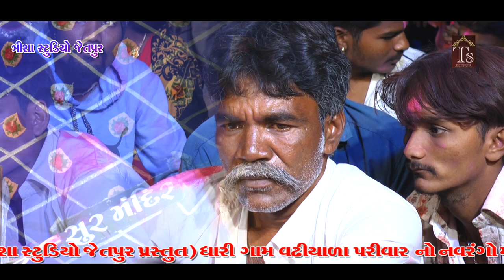વઢીયારા પરિવાર ની વાર્તા માતાજી નો માંડવો ધારી ગામ ગાયક અજયભાઈ સાથળિયા(ભાગ=૧)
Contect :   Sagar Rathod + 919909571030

Title : Vadhiyara Parivar Ni Varta Mataji No Navrango Mandavo dhari game

Singer : Ajaybhai Sathadiya

Sound By : Sur Mandir Sound

D O P : Vikram Rathod Mukesh Rathod
D O P : Sameer Zala Rohit Rathod

Editing : Sagar Rathod

TrishaStudioJetpur

Devipujak_Dakla